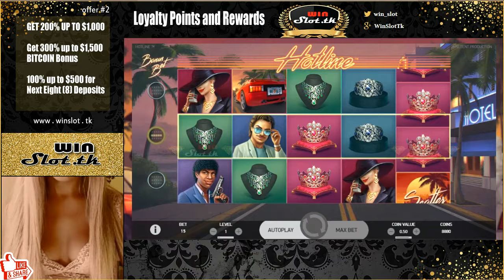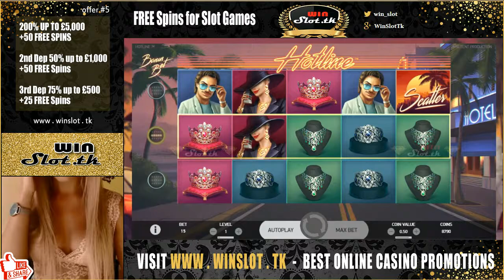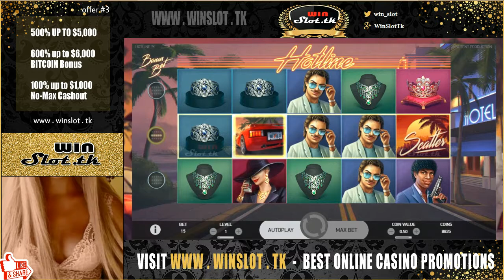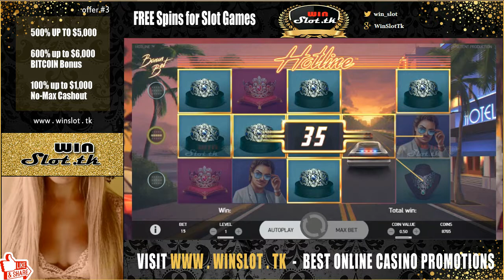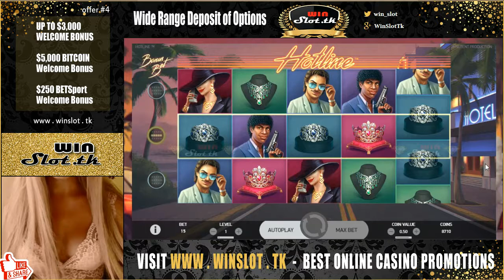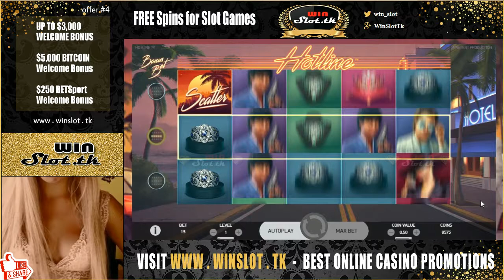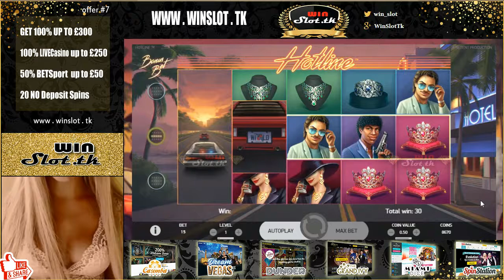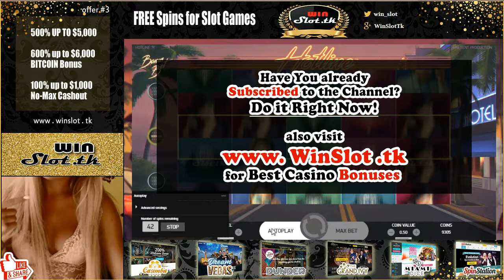Slot video youtube - online casino big win on Hotline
Newest slot videos -  Hotline slot machine.
Online casino Slot machine strategy live stream.
No deposit bonus codes for online casino and welcome bonus, will provide you an oportunity to Play and Win in online slot for free!

Slot big win! Enjoy watching NetEnt Hotline online slot live stream, how to play and beat the slot machine.

Achive Your goals with Your own mega win in online casino!

18+ (you won’t be able to sign up if not) T&C's Apply. New Customers only!
Remember to gamble responsibly. Visit BeGambleAware.org for more information and advice.